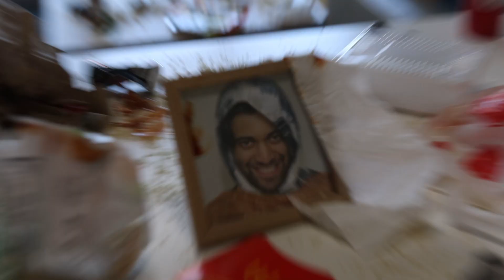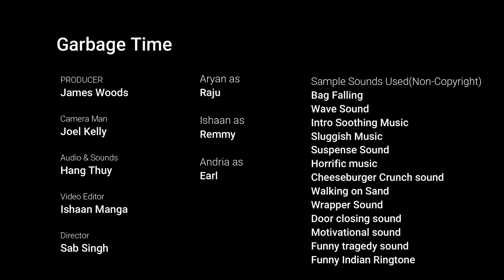Garbage Time | Ep. 1 | DIG10004 - Digital Video & Audio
This is a story of an International Student Raju who came all the way from India to Australia swimming. He was the perfect guy but gets trapped and adapted to his messy surroundings.

Major Video Project : DIG10004

Cast
Ishaan as Remmy
Aryan as Raju
Adria as Earl

Crew
Producer : James Woods
Camera-man: Joel Kelly
Sound & Audio : Hang Thuy
Video Editor : Ishaan Manga
Director : Sab Singh

Life of an International Student in Australia,
International Students in Melbourne,
International Students in Australia,
Swinburne University of Technology
Indians in Australia,
Accommodation in Melbourne